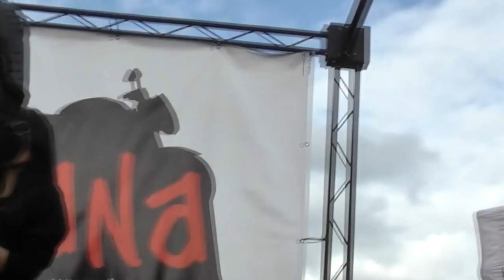Honda Gymkhana Marki wrzesień 2012 Beniamin Mucha i Oscar Kubicki